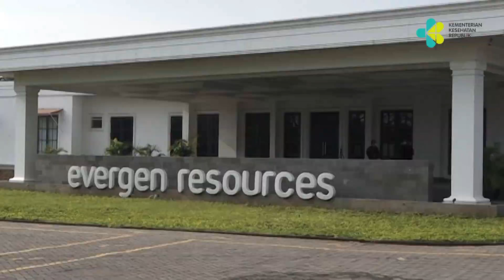Pemerintah Targetkan 60 Persen Produksi Alkes Gunakan Komponen Lokal